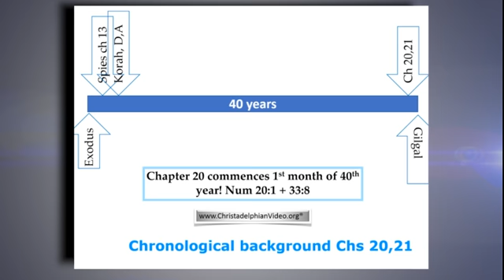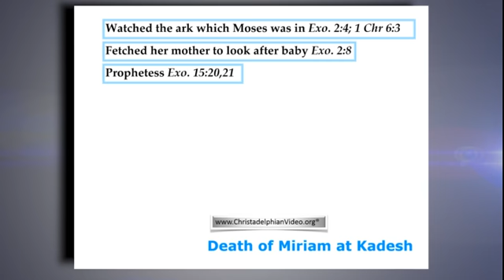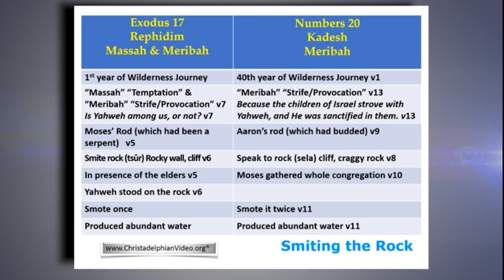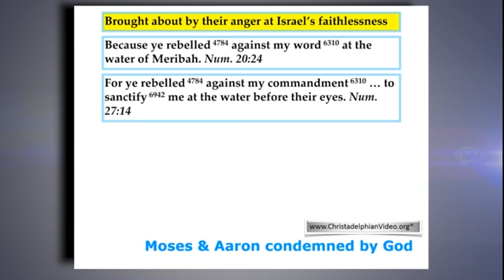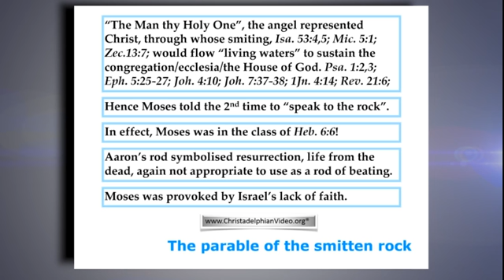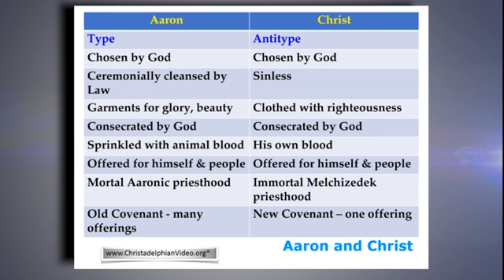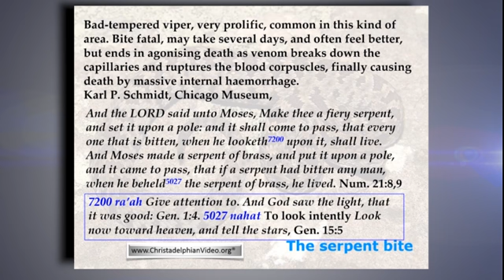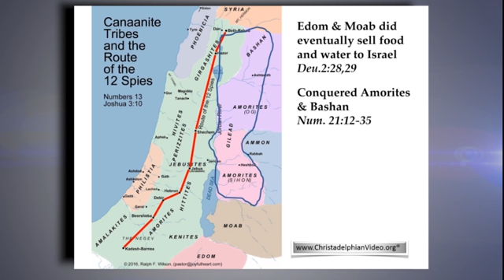Studies in Numbers Ch 201&21 Kadesh, Mt Hor and the Brasen Serpent 1